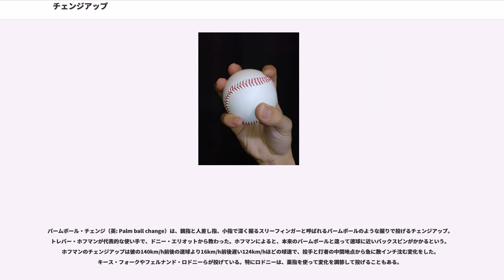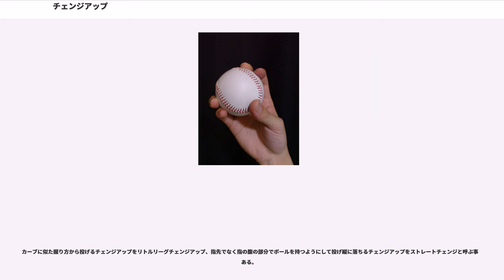チェンジアップ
チェンジアップ（changeup）は野球、ソフトボールにおける球種（変化球）の一つである。

ただしメジャーリーグなど海外においては、特定の球種というよりも「直球と同じ腕の振りから投じられる球速の遅いボール全般」を指すことも多い。

チェンジアップはボールを鷲掴みにするなど敢えてボールに力が伝わらないように握りを工夫することによって速球と同じ腕の振りから投じられる遅いボールである。主に打者のタイミングをずらすために投じられる。アメリカでは最初に覚えるべき球ともいわれる。

握り方に統一性はなく、様々な握りや投法の違いにより変化・回転・球速も変わる。速球と同じくフォーシームとツーシームの握りがあり、フォーシームは比較的曲がりが小さく制球し易い、ツーシームは利き手方向に曲がる軌道を描くが制球が難しいというのが一般的だが、フォーシームでも曲がりの大きいチェンジアップを投げる投手もいる。また、握りによっては固有の名称が付けられているものもある（種類を参照）。フォークボール等に比べ肘や肩に負担が軽いと言われるため、「投手の肩は消耗品」との考えが支配的なアメリカ合衆国では非常に多用されている。

起源は1800年代後半にプレーしたティム・キーフだと言われている。当時は下手投げのみのルールから上手投げが可能となる移行期で、速球やカーブと違いタイミングを外す球種という意味でスローボール（英: slow-ball）とも呼ばれた（イーファスピッチとは別の意味）。

速球より回転が少なく球速も遅いため、減速しつつ沈む軌道になり、回転の向きがバックスピンから傾いて横回転が加わっていれば右か左に曲がりながら沈む。変化よりも打者に速球と誤認させることが重視され、速球との速度差が大きいと打者からはボールが失速しているように感じられる場合もある。

。アメリカでは球速に緩急をつけることをチェンジ・オブ・ペースと呼んでいたが、直球と同じ腕の振りから投じられる球速の遅いボールのことを全般にチェンジアップと言うようになり、また、緩急をつけるのは当然となったのでチェンジ・オブ・ペースが球種のように使われることはない。高津臣吾のシカゴ・ホワイトソックス在籍時は投げる変化球全てがMLBの標準球速より数段遅いため、アメリカの解説者は高津のシンカーやカーブを全てチェンジアップと実況していた。斎藤隆は週刊ベースボール誌上で「メジャーでは自分なりに考えた分類不可能な変化球も全て大雑把に『チェンジアップ』と呼んでいるみたいです」と述べている。

チェンジアップは主に握りの違いによって分類される。

スプリットチェンジ（英: Split change、Split Finger Changeup）は、フォークボールのように人差し指と中指の間にボールを挟んで投げるチェンジアップで、打者の手元で鋭く沈む。ギャレット・オルソンによると、スプリットチェンジの利点は通常フォークボールなら折りたたむはずの薬指をボールに添えることで様々な変化をさせることができるという。ティム・リンスカムが代表的な使い手で、近年使い手が増え、ロイ・ハラデイやエドワード・ムヒカ、アレックス・カッブらが投げている。

バルカンチェンジ（英: Vulcan change、Vulcan changeup）は、中指と薬指でボールを挟んで縦に速く落ちるチェンジアップでスプリットフィンガード・ファストボールに近い変化をする。タイミングを外すよりも空振りを取る事を目的とするが、球速を重視すると体への負担が大きい。サークルチェンジの握りから中指と薬指でボールを挟み込んで投げ、ボールの縫い目に指をかけるかどうかでシュート回転などの横変化をつけることが可能。

「バルカン」の名称はアメリカのSFテレビドラマ『スタートレック』シリーズに登場するバルカン人が行う、人指し指と中指、薬指と小指をそれぞれくっつけ、中指と薬指の間と親指を開いて相手に掌を見せるバルカン式挨拶に似た握りであることが由来である。エリック・ガニエが代表的な使い手で、ジャレッド・バートンやギレルモ・モタらも投げている。日本球界では大隣憲司や大竹寛、セス・グライシンガーが投げている。また、潮崎哲也はバルカンチェンジの握りでシンカーを投げていた。

パームボール・チェンジ（英: Palm ball change）は、親指と人差し指、小指で深く握るスリーフィンガーと呼ばれるパームボールのような握りで投げるチェンジアップ。トレバー・ホフマンが代表的な使い手で、ドニー・エリオットから教わった...